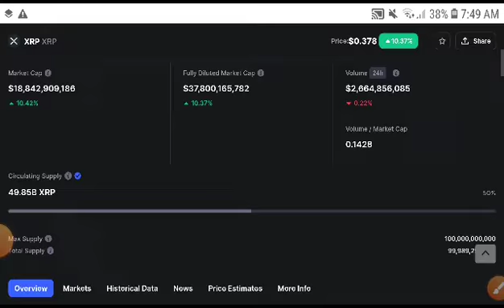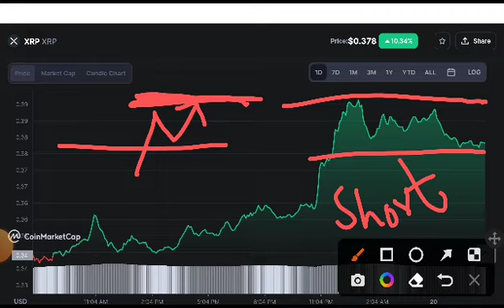XRP Coin Next Target! XRP Price Prediction! XRP News Today! Crypto News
Queries Solved:
1.  today target
2.  price today
3.  price prediction
4.  token today target

ripple opyright infringement intended.